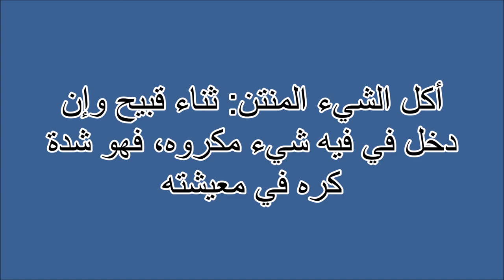أكل الشيء المنتن Tafsir al ahlam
تفسير,
ابن سيرين,
تفسير احلام ابن سيرين,
تفسير حلم,
تفسير الاحلام للامام الصادق,
مفسر الاحلام,